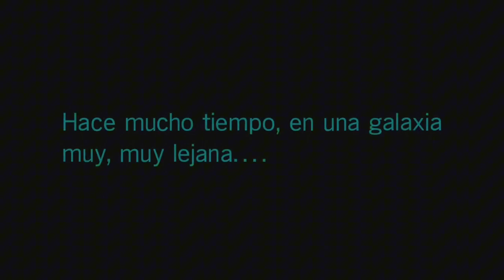REPLAY THIS GAME PARTE 1| Star Wars Battlefront 2 | Gameplay en Español Latino